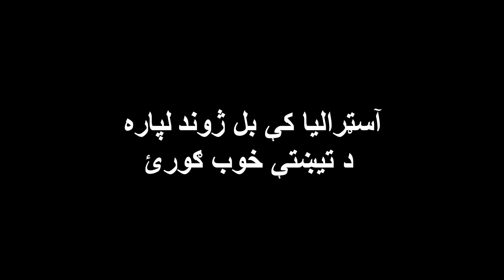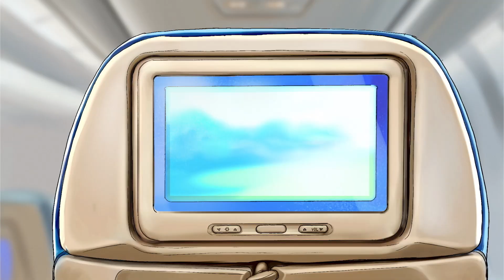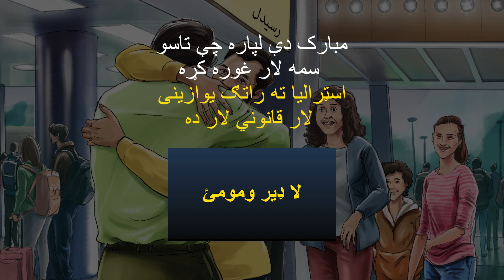Choose Your Path | خپله لاره وټاکئ (Pashto| پښتو) – Legal| قانوني– Scene 02 - NO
د اسټراليا حکومت ژمن دی ترڅو له خپلو سرحدونو دفاع او په خپله سيمه کې د خلکو قاچاقبرو سره مبارزه کړي ، او هم د هغو کسانو مخه ونيسي کوم چې خپل ژوند په سمندر کې له خطره سره مخامخوۍ.. نور زده کړئ